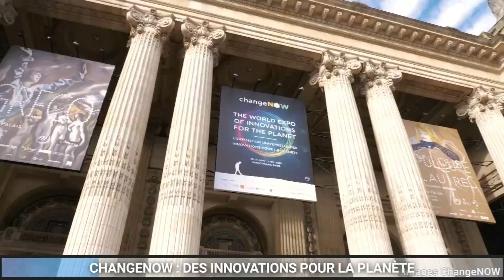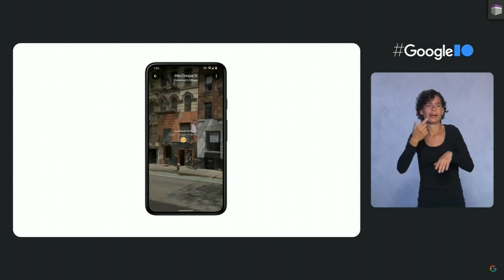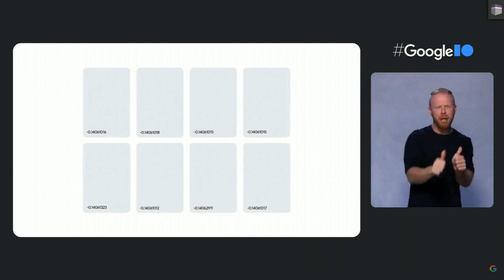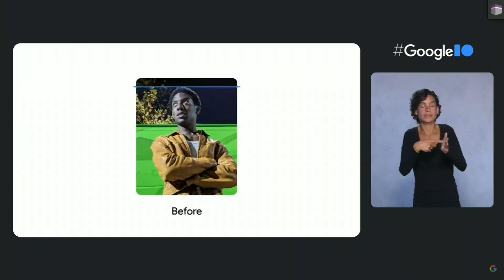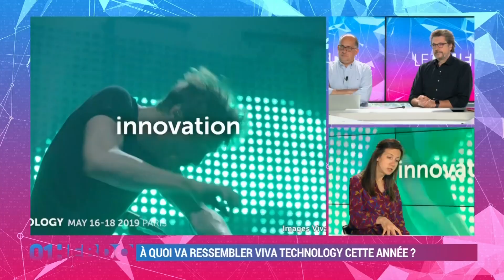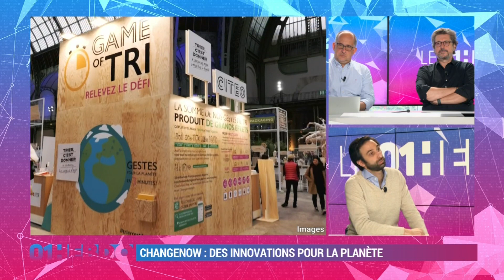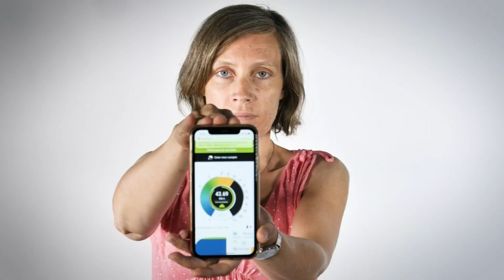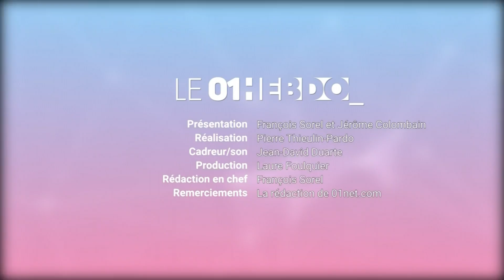01Hebdo #312 : Viva Technology, le retour !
Au programme de ce 01Hebdo #312 :

- Retour sur les annonces de la Google I/O 2021 (03:26)
- Apple va diffuser en lossless. Spotify et Amazon suivent le mouvement (11:40)
- Samsung présente des nouveaux concepts d'écrans pliants (13:34)
- VivaTech fait son grand retour. Julie Ranty, DG du salon, est notre invité (14:43)
- Tech Care avec Orange : Kevin Tayebaly, co-fondateur de ChangeNOW (26:18)
- Cybersécurité : retour sur l'attaque du Pipeline aux USA avec Benoit Grunemwald d'ESET France (34:41)
- La fin de l'ADSL, c'est pour bientôt. Amélie Charnay nous en parle (44:31)